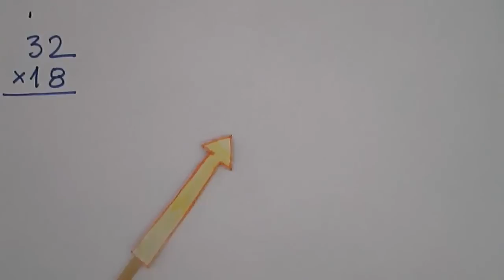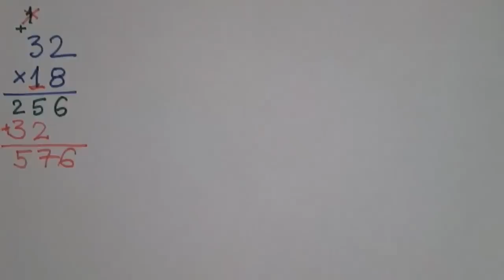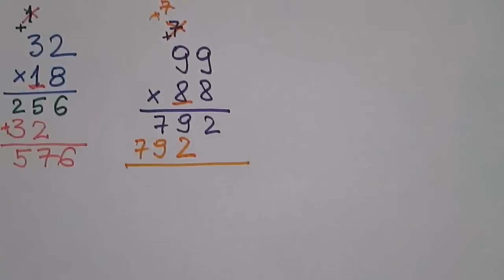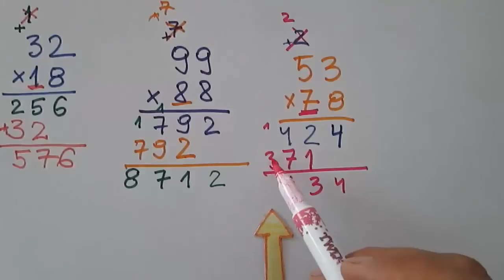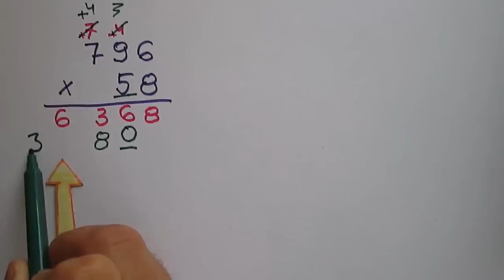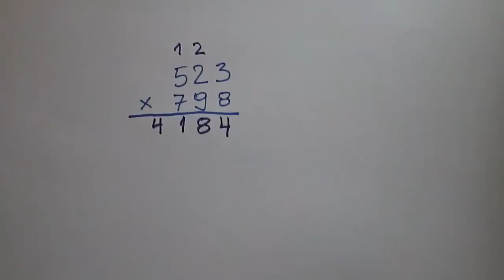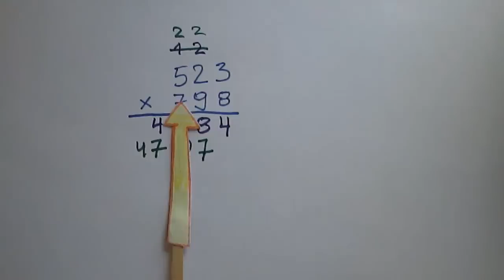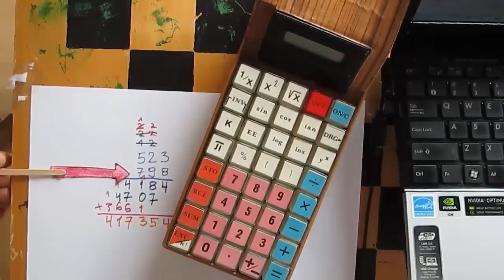Mnożenie liczb wielocyfrowych